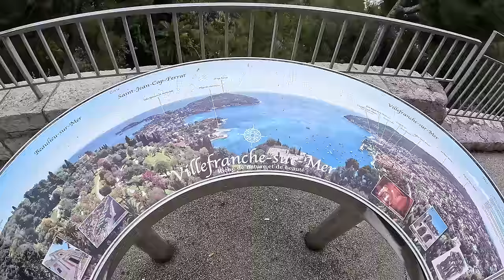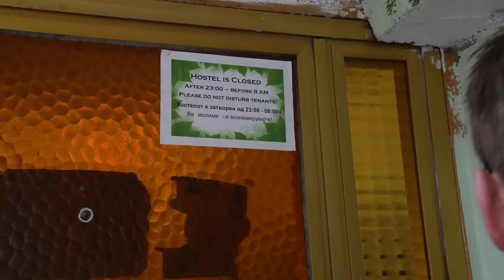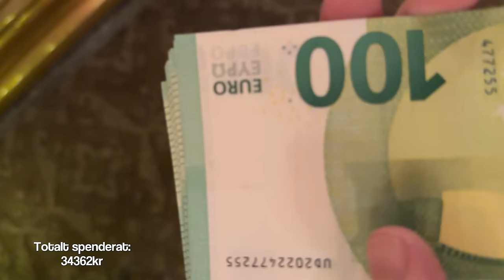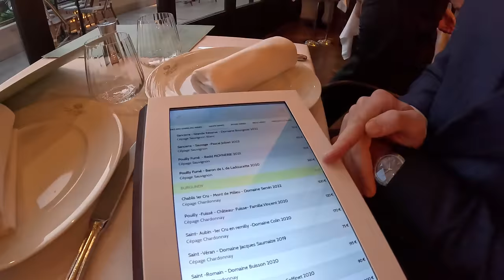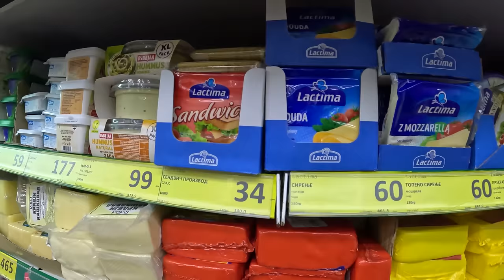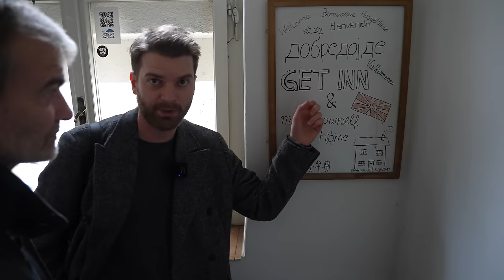DYR VS BILLIG RESA. MONACO & MAKEDONIEN. PART 2.